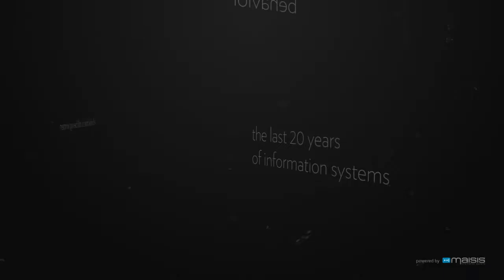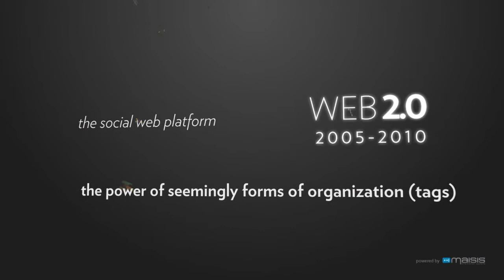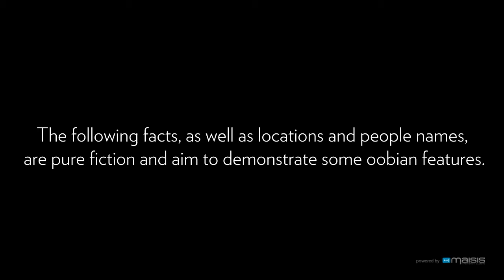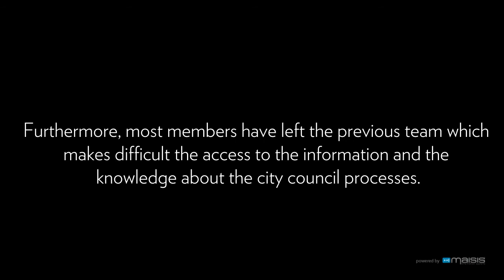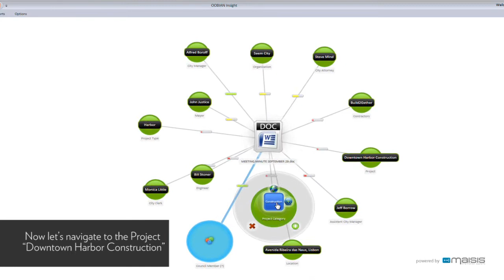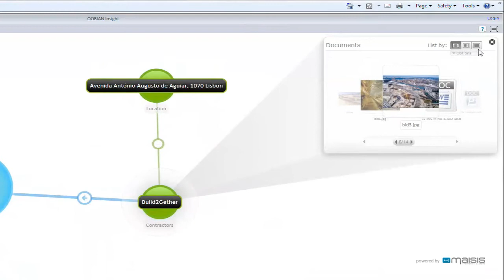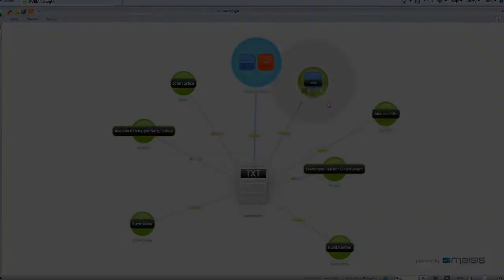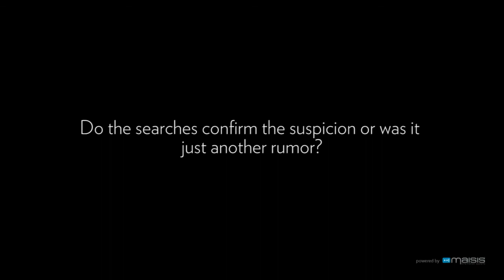OOBIAN Complete Movie